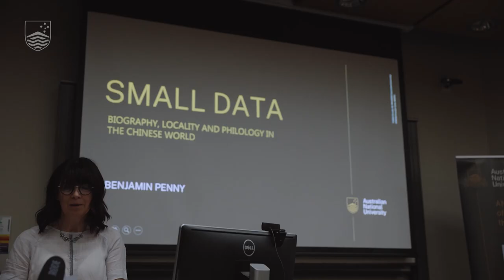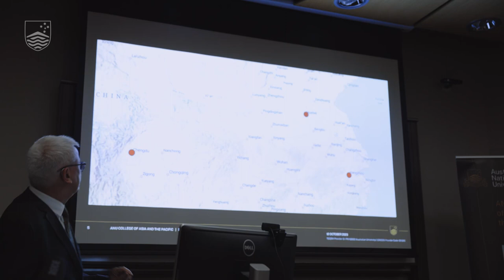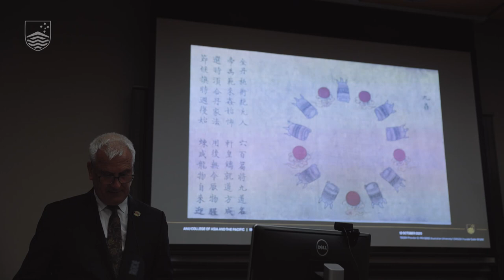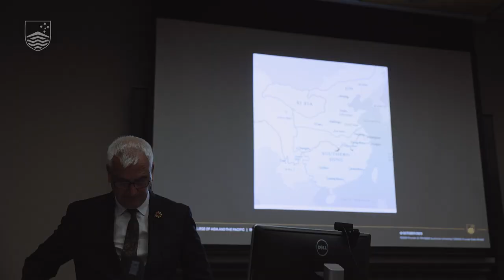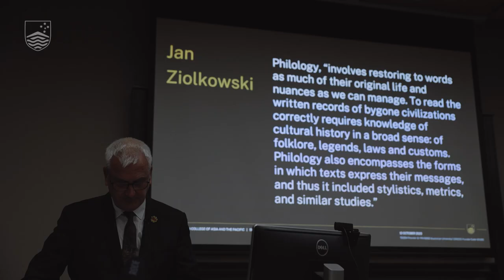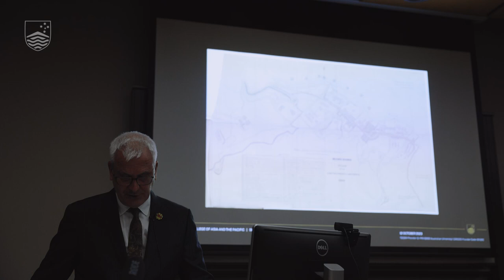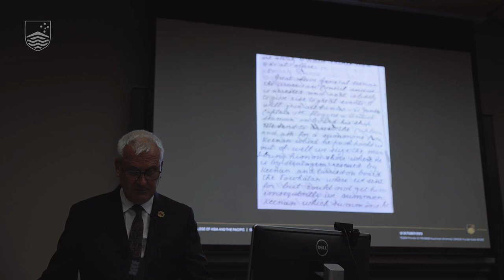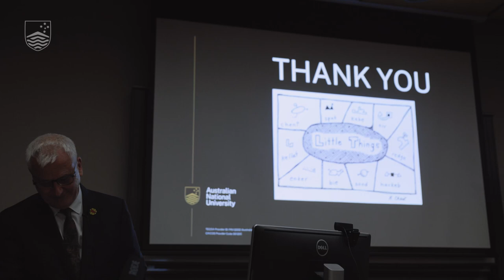CAP Professorial Lecture Series - Professor Benjamin Penny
Ambitious claims are often made today for big data analytics as the preeminent tool for understanding and predicting human behaviour. In this talk, Professor Benjamin Penny will 'zoom in' to consider the value of a micro- rather than a macro-perspective, focusing on the utility of the specific, the local, and the individual for analysing human society.

A famous aphorism, variously attributed to Roman Jakobson and Nietzsche, has it that philology is the art of reading slowly. It was only after Benjamin had completed many years of his education in Chinese that he realised that reading slowly had been the foundation of his disciplinary practice.

The intense focus philology has on the specific ramifications of each word as we read has been a key methodological underpinning of Benjamin's work. While 'big data' analytics undoubtedly has its value taking the specific instance seriously - a single life, one group of religious practitioners, the small data - can still be beautiful.

Benjamin Penny is a professor of Chinese history and religion in the School of Culture, History and Language at ANU College of Asia and the Pacific. His research examines religious and spiritual movements in modern and contemporary China as well as in medieval times; Taiwanese religion and society, and expatriate society in the treaty ports in the nineteenth century.

Professorial Lecture Series

This public lecture marks the culmination of our Professorial Lecture Series this year, a captivating series of four presentations, all dedicated to honouring our distinguished academics while highlighting their profound contributions to research and education.